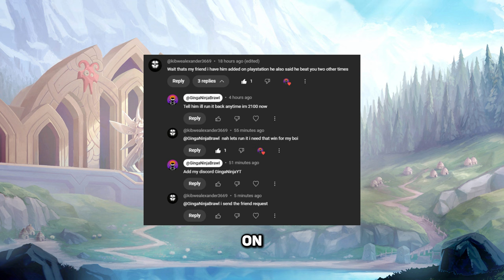I Beat his Friend, and he Wants REVENGE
Gaming Setup:

Glorious Model O 2
SteelSeries Apex Pro TKL 2023
240 Hz 1ms Display
32 Gb RAM
5 Ghz Intel i9-13900kf
RTX 4090